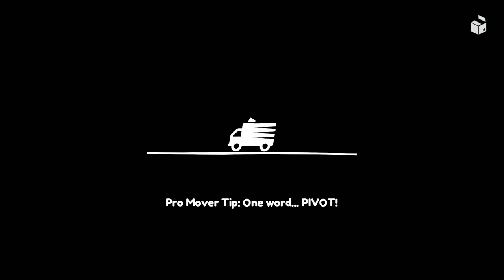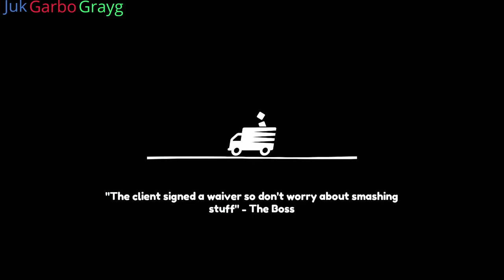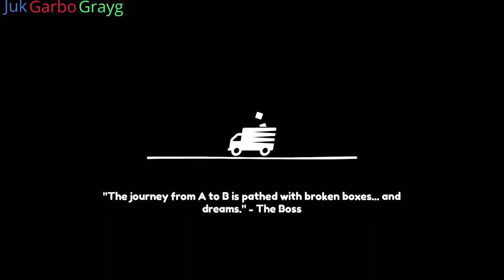Moving Out, Ep.2 | What's the Deal? - Couch Stains